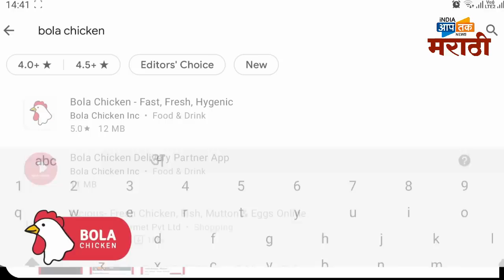महापौर व उपमहपौर यांनी घेतली एकनाथ खडसेंची भेट